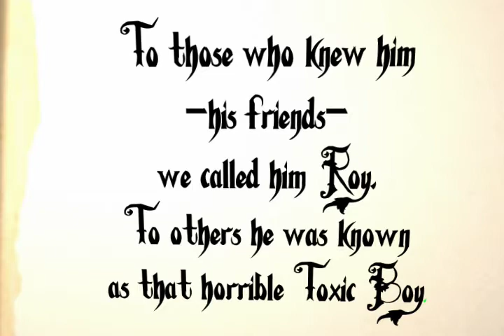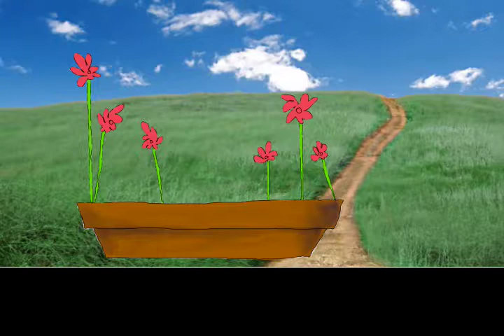Roy The Toxic Boy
One of my first After Effects projects for school.